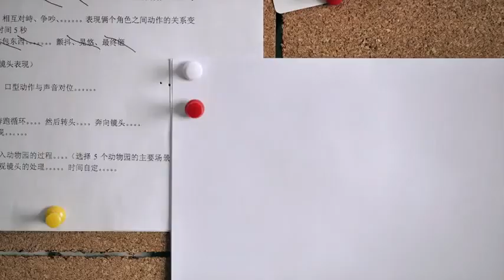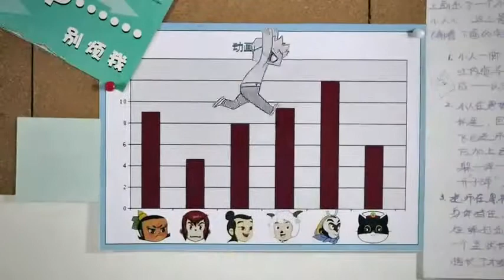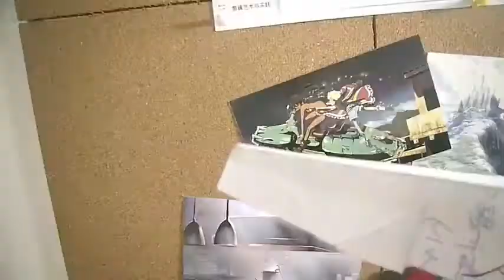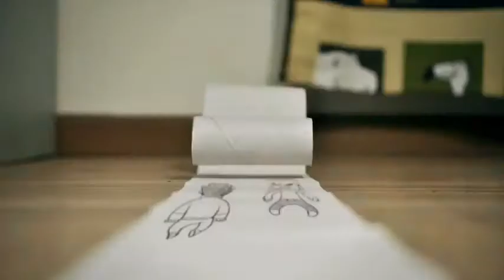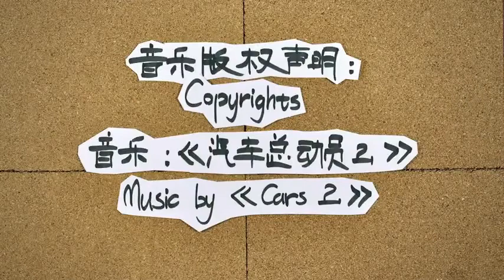best drawing animation